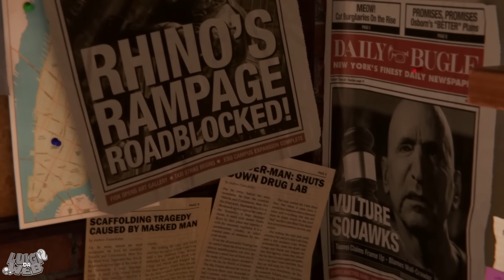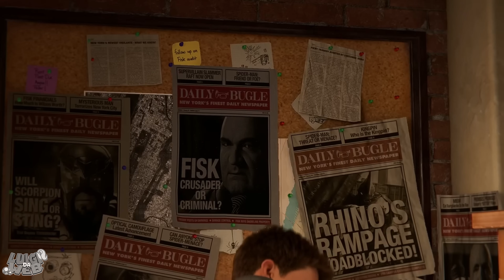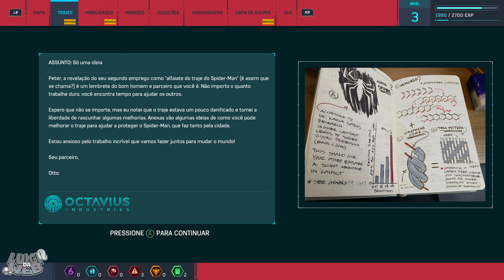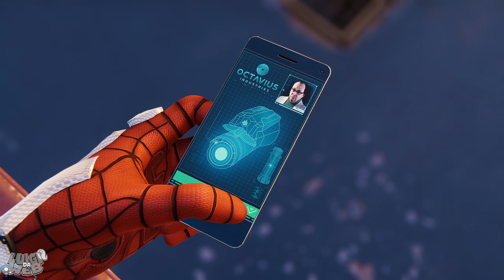🟩JOOJANDO: Marvel's Spider-Man Remastered (DUBLADO) RTX 60FPS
Faça questão de ler a descrição. 😉 Ela pode salvar vidas! 💚

👉 Deixe o seu gostei, comente o que achou e ative o sino. 🔔

💬 Já pensou em assistir o próximo blooper antes de todos? 🤯

🎮 Steam, Epic Games e Origin: @luigidaweb

📒 Lista de consoles: Nintendo Switch, 3DS, Wii, 64 e Xbox 360.

🖥 Configurações do PC:

◾ Placa de Vídeo: NVIDIA GeForce RTX 4060 Ti 8GB;
◽ Processador: AMD Ryzen 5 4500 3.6GHz (4.1GHz Turbo), 6-Cores 12;
◾ Memória RAM: 32Gb DDR4 XPG GAMMIX D35 3200Mhz;
◽ Placa Mãe: MAXSUN B550M MS-Terminator Chipset B550;
◾ Fonte: Cooler Master MWE V2 700W, 80 Plus Bronze;

✏ Artes do canal foram criadas pelo Lucas Krungel e Leo Gigas.